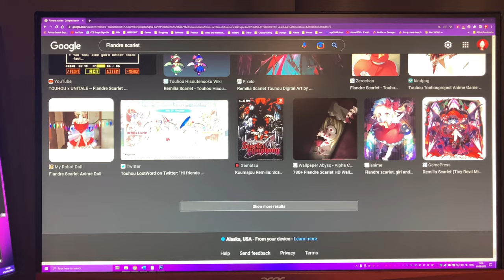Normal Flandre Video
08JAN22

Just a normal video, nothing to see here. Definitely NOT a trap for the Flandre fans, no sir!

All joking aside, this video came up in my head not even like 5 hours ago; and here's the product of that time passing to the present. Definitely funnier in my head than on the monitor but I'm sure someone will get a kick out of it. Maybe in the future I'll re-record the IRL segment with something better than my shitty iPhone camera and put a green screen on the monitor so someone funnier can produce something way better. I don't have much else to say, this was pretty low effort and exceptionally low hanging fruit. I think the hardest part about this was getting the livesplit counter to work and even then it doesn't show the saved/lost time when I skipped to the next section, gotta mess with it a little more and figure out what I was doing wrong. The audible knocking is also key framed to try and move with the camera's perspective; keyword try. It seems to sound good enough but we'll see what I think about that in the future. I kinda wanted to integrate a meme that my gun was a spell card that I was using and have the whole IN interface popup with a png of it fading in and out but that seemed like too much. It doesn't help I cannot stand watching my own work. I feel I'm slowly learning to accept that nothing I ever make will be perfect, despite my efforts, but if I enjoy it and literally anyone else (usually my friends find this shit hilarious; it makes my day) does too , that's all I need. Got a new mic and something big is coming; hopefully it won't go as bad as I think it will. Also, feel free to use this anywhere; I doubt you would but IDGAF, don't even ask me for permission, you'll be waiting a bit for me to reply. If you read this far, comment "Gonkulator!"

FBI Open up sound: I have no clue where this is originally from or where I downloaded it from; the internet doesn't seem to know either. No source for now.